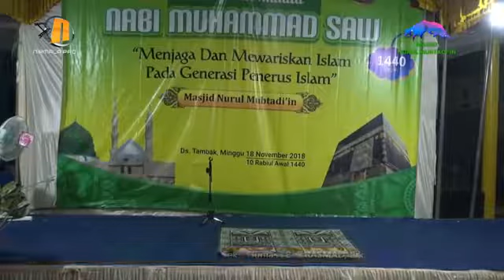Sambutan Ketua MUI Desa Tambak